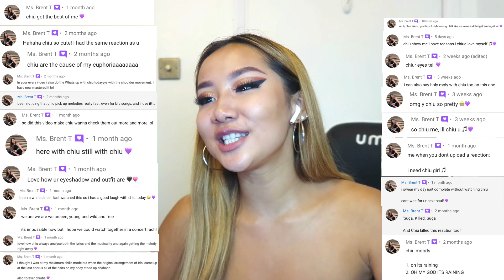SARANGHAE! 💜 BTS RM 'LOVE' SONG & LIVE PERFORMANCE | REACTION/REVIEW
I love the surprise at end of the live 😍
This is my reactiong to BTS RM 'Love' song & Live performance 💜
Intro visual: @danial_visual_

I hope you enjoy this video guys! Please leave any other suggestions for what BTS videos I should react to next. ❤️
Chiuune in next time